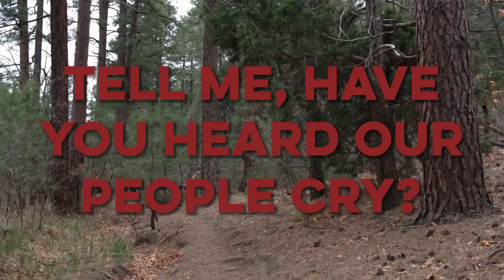War Cry - Burying Caesar (Official Lyric Video)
Original song, written, recorded, and produced by Burying Caesar

Lyrics:
Can you feel the wind begin to blow?
Everywhere the water starts to flow
The winter’s coming to a bloody close
And in the silence, there our hunger grows

Sound your war cry
Take up arms the battle is nigh
Raise your voices
Drink your courage it’s do or die

Tell me have you heard our people weep?
When they lie so still it looks like sleep
Tell me have you heard our people cry?
Brothers will you stand and watch them die

Can you see the red and rising sun?
We’ll be stained with red when battle’s done
Brothers lift your swords and hold them high
Warriors, go forth to kill or die